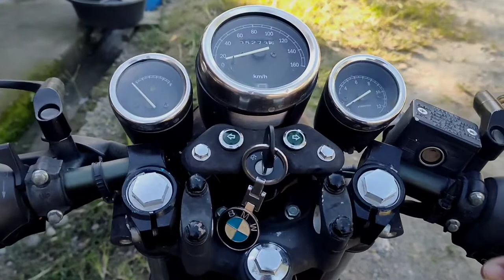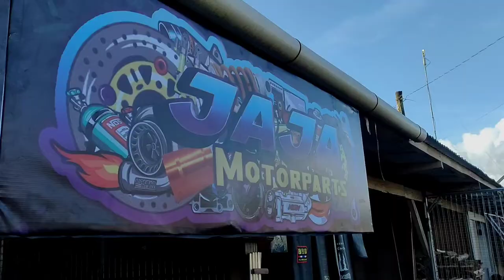Motorstar Café 150 Maintenance Day | Tune-up | Wash | Mini Vlog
Thanks to:
JAJA MOTORPARTS

Cafe 150 Accessories
shopee links:
BMW Car Logo Keychain

5M Roll Fiberglass Heat Shield Motorcycle Exhaust Header Pipe

Strong Permanent Double Sided Super Sticky Foam Tape Roll For Vehicle

Some of the links in my video descriptions are affiliate links, which means at no extra cost to you, I will make a small commission if you click them and make a qualifying purchase. (thank you for supporting me).